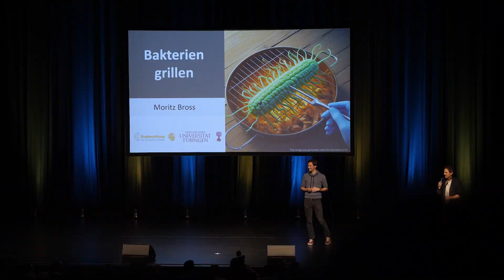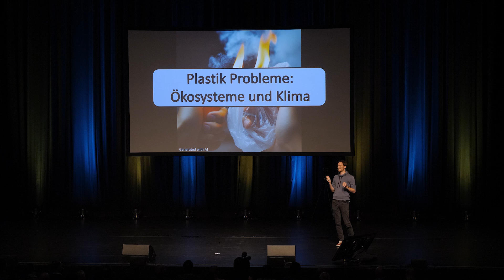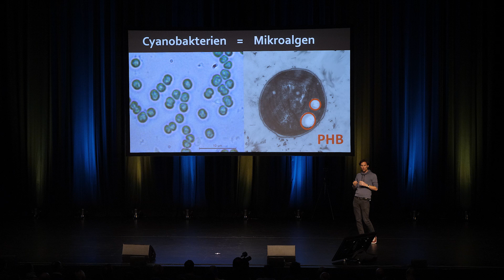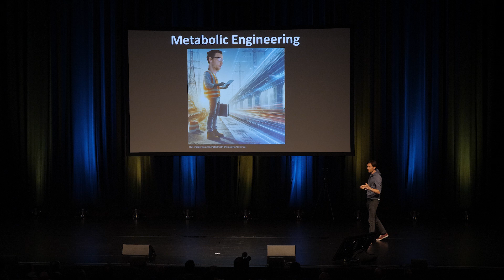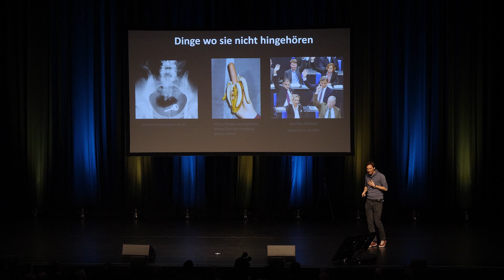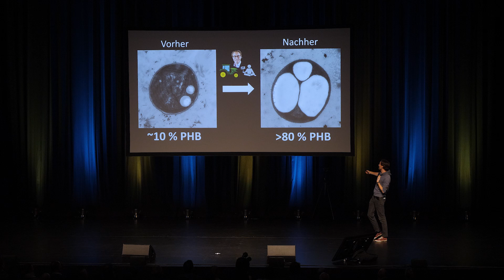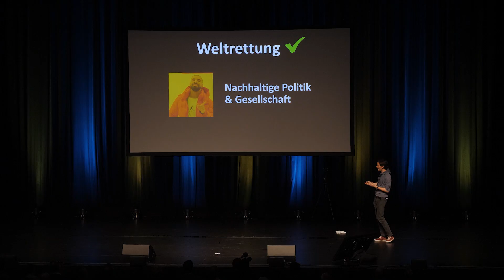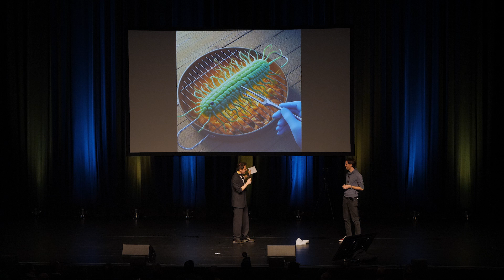Bakterien grillen mit Mikrobiologe Moritz Bross – Science Slam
Erstaunlich, aber wahr: Ein wissenschaftlicher Ansatz, der CO2 aus der Luft in Bioplastik umwandelt! 🌍 Begleite die Geschichte der "Plastikbakterien" – eine Mischung aus Forschungserfahrungen in Indien und Israel, die zur Entwicklung dieser genialen kleinen Bio-Maschinen geführt haben. In seinem Science Slam spricht der Mikrobiologe Moritz Bross darüber, wie diese Bakterien nicht nur das Klimaproblem, sondern auch die Plastikverschmutzung nachhaltig angehen könnten.

Kamera und Schnitt: Marco Polk

Unsere Science Slams finden regelmäßig in Aachen, Berlin, Bochum, Bonn, Dortmund, Düsseldorf, Freiburg, Hamburg, Heidelberg, Köln, Leipzig, Mainz, Mannheim, München, Münster, Stuttgart, Wiesbaden und Würzburg statt. Deine Stadt ist gerade nicht dabei? Dann schau gerne wieder rein.